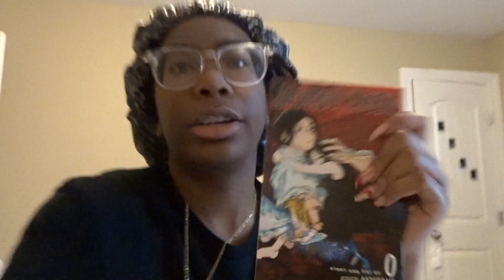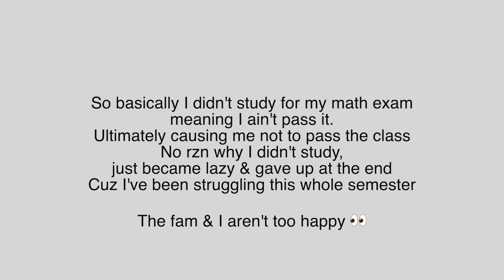Vlogmas Week 3 [2022] | Once In A Blue Simoon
Hi guys, I hope you liked this vlog! See ya soon

Asta Pasta,
Jada Simone